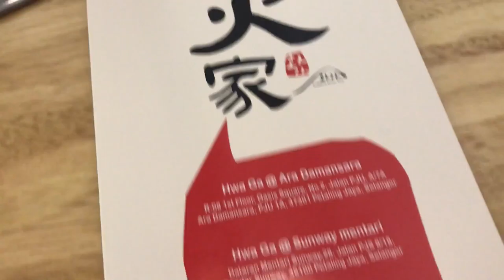KRISMAE 1.3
Quality time spend with the best friend, Krissy T.

Korean BBQ Ala Carte Buffet : Hwa Ga Sri Petaling
Chatime : Bukit Jalil